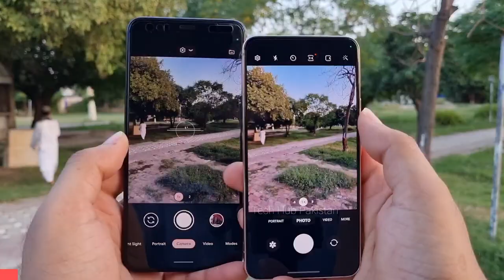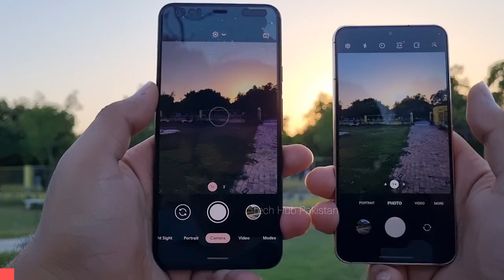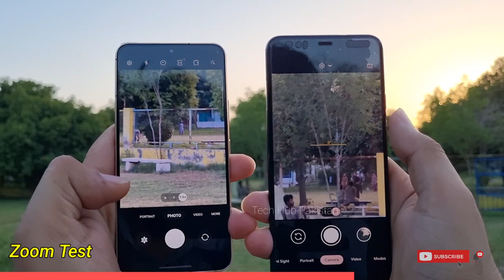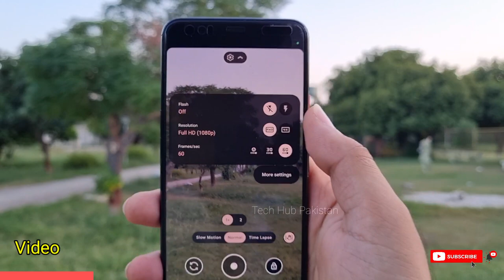google pixel 4xl VS samsung galaxy s22 Camera Comparison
google pixel 4xl was released back in 2019 and s22 launch date is 25th feb 2022.
That time it's camera was considered world class in terms of picture quality and photography mainly.
Nowadays after 3 years in 2022 4xl is still popular due to it's stunning camera and low price.
This phone camera has build a very strong reputation in photography mainly.
Today we will compare google pixel 4 camera with Samsung's latest s22 to see how it compares with 2022's latest flagship device with 4 times the price.
In this video we will discuss following topics!
• Daytime photography
• Extreme HDR
• zoom test
• macro photography
• portrait mode test
• videography